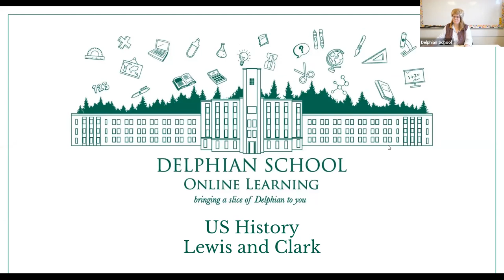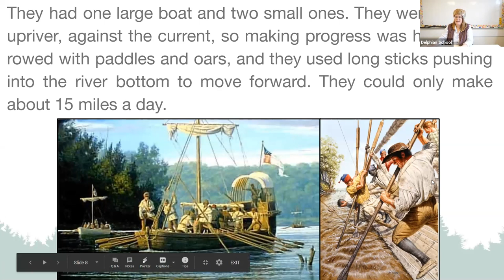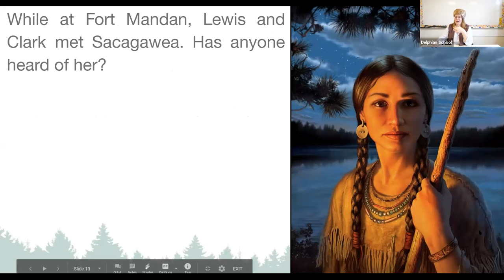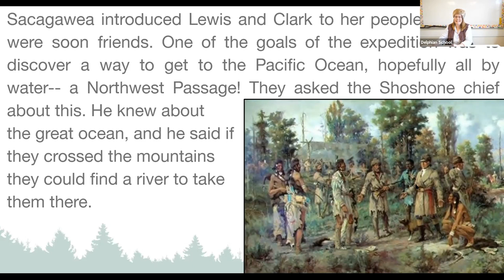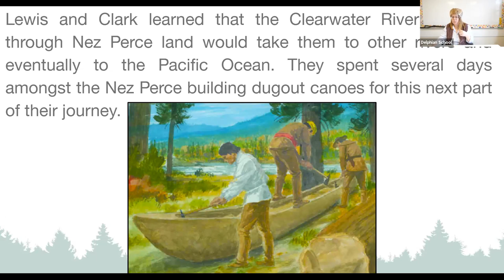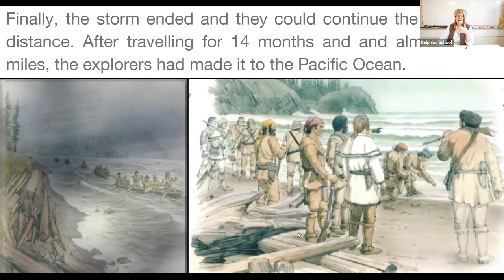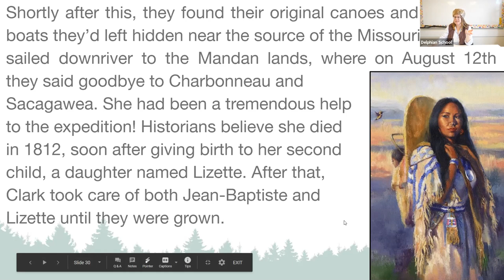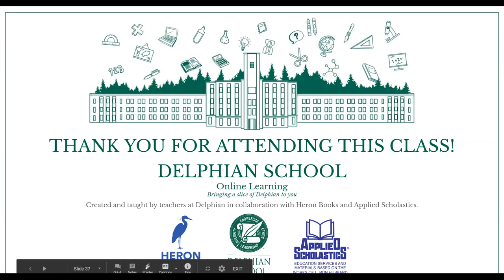American History: The Expedition of Lewis and Clarke - April 15, 2020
Learn about the history of the United States with Delphian teacher Robin Gailunas! In this class she will be covering the Expedition of Lewis and Clarke.

Ideal for ages 9-13